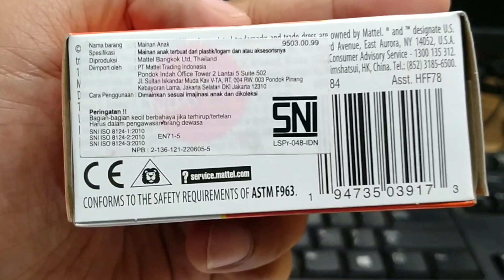UNBOXING DIECAST MATCHBOX JAPAN SERIES - NISSAN GT-R NISMO 2022 Hot Item ‼️| KDT #25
Hallo semua.. kali ini saya akan unboxing diecast dari matchbox japan series - NISSAN GTR NISMO